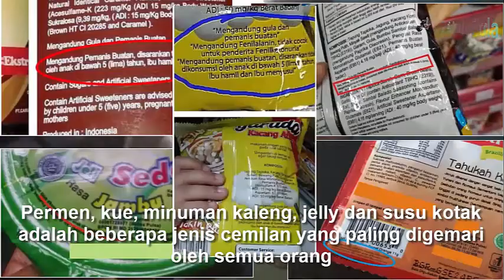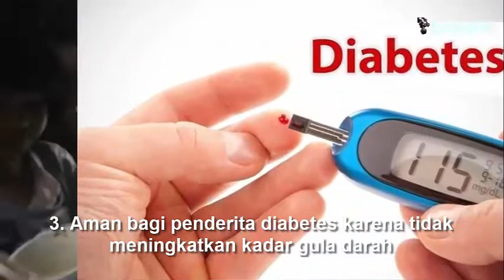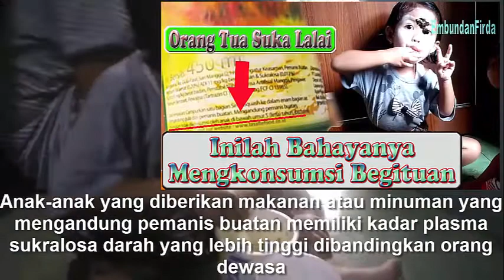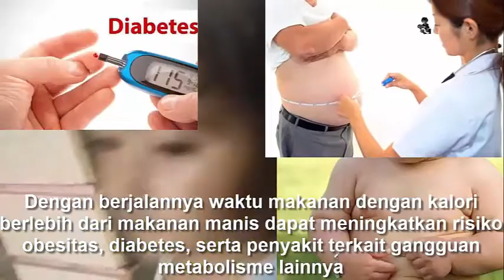Kelebihan Mengkonsumsi Pemanis Buatan Dibandingkan Dengan Gula Pasir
Pemanis buatan merupakan bahan yang sangat membantu dalam penggunaan gula. khususnya untuk anda yang sedang mengolah makanan yang menggunakan banyak sekali gula maka disarankan untuk menggunakan pemanis buatan agar tidak terlalu banyak penggunaan gulanya. untuk itu pada kesempatan kali ini saya akan menjelaskan beberapa kelebihan dari penggunaan pemanis buatan.

3 Bahan Berbahaya Pada Cemilan Anak dan Akibatnya Bila di Komsumsi Oleh Anak Maupun Orang Tua